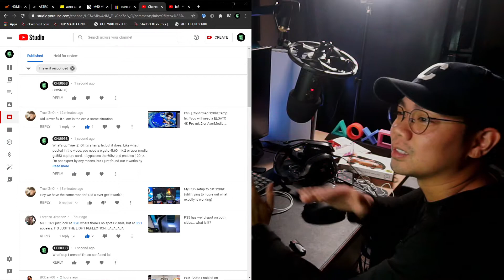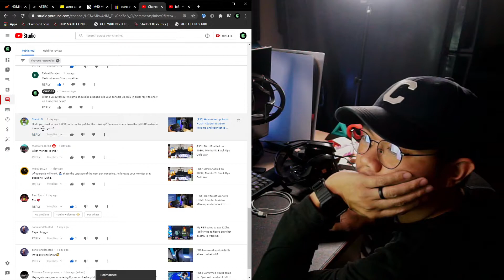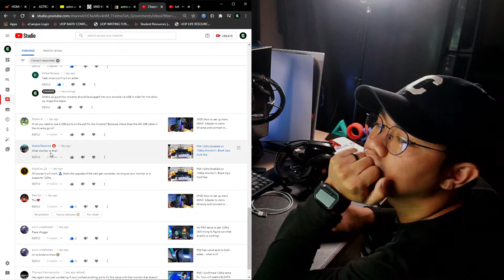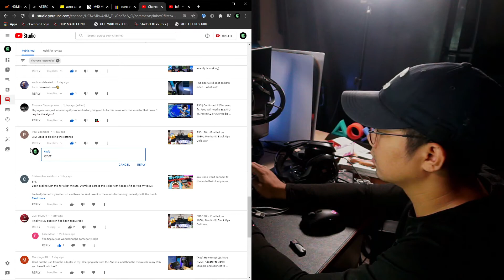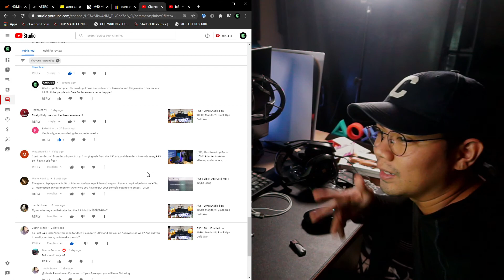How it looks like replying back to your questions and comments (music + keyboard ASMR)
*low audio sorry*

music is from ChillHop on youtube.

What's up guys, it's Chuggs! In this video I show you how I reply back to your questions and comments. I usually use my phone but it doesn't show everything. So if your wondering why I'm taking so long sorry about that! As of right now everything is about the PS5 and I love it lol. I always set aside 10 - 15 mins a day to do this. Hope you enjoy. Peace!

GAME!